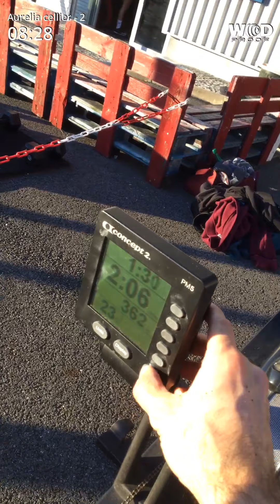Wod 2 indiv master Montpellier Throwdown